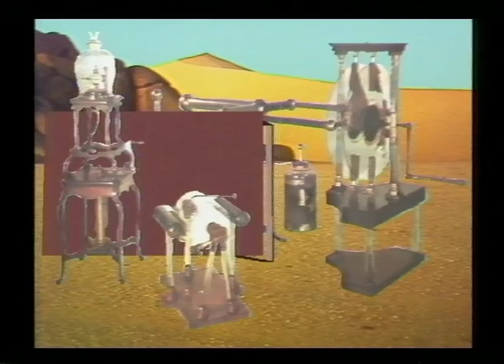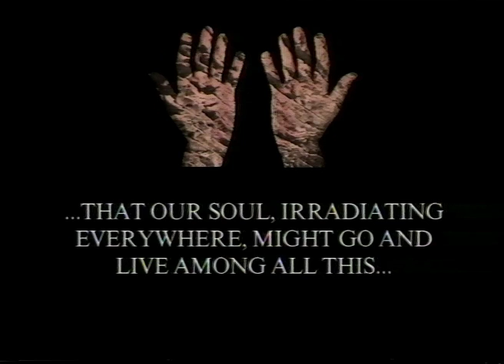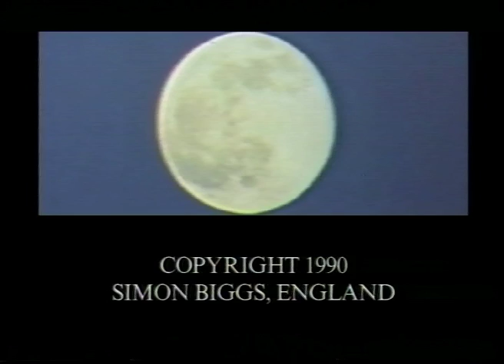Temptation of Saint Anthony (1990)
Inspired by the book of the same title by Gustave Flaubert. Here Anthony is every one of us, the temptation our capacity to change the world and reshape it, through technology, in our own image. A surreal and disturbing work. Music by Jon Rose. Computer animation produced by Simon Biggs, 1990